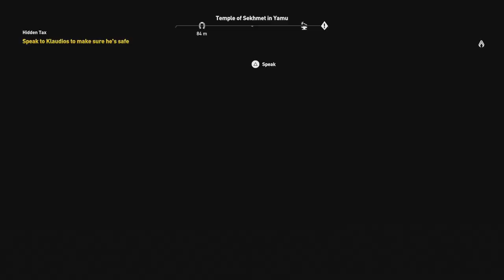Full HD Assassin's Creed Origin's Gameplay #24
In episode #24 of Assassin's Creed Origins, players will be treated to a visually stunning experience as the game's graphics come to life in full HD. The attention to detail in the ancient Egyptian setting is truly remarkable, with sprawling cities, majestic pyramids, and vast deserts that transport players back in time to a captivating historical era.

As the protagonist Bayek, a skilled Medjay, players will once again step into the shoes of this charismatic and formidable character. Bayek's journey has been one of heartache and determination, seeking vengeance for the tragic death of his son and striving to restore justice to a land plagued by corruption and political intrigue.

The gameplay is action-packed and engaging, with seamless combat mechanics that allow players to wield an assortment of deadly weapons and execute acrobatic maneuvers with precision. Players can choose from a wide range of side quests and main missions, each contributing to the overarching narrative that unfolds with every step Bayek takes.

The open-world design offers a sense of freedom rarely found in other games. Whether it's exploring the bustling streets of Memphis, venturing deep into the uncharted oases of the desert, or sneaking through the shadows of ancient tombs, every corner of the world is brimming with secrets, treasures, and challenges waiting to be uncovered.

Throughout the gameplay, players will encounter a cast of memorable characters, each with their own stories and motives. Forming alliances, solving mysteries, and facing off against powerful adversaries adds depth to the narrative, making every interaction feel meaningful and impactful.

Assassin's Creed Origins has established itself as a remarkable addition to the renowned Assassin's Creed franchise, with its compelling storyline, breathtaking visuals, and immersive gameplay. Episode #17 continues to deliver the excitement and quality that fans have come to expect, making it an unforgettable journey through history and a must-play experience for gamers of all kinds.

Assassin's Creed Origins, gameplay, full HD, Bayek, Medjay, action-packed, vengeance, justice, historical era, graphics, combat mechanics, main missions, narrative, exploration, characters, , mysteries, adversaries, Assassin's Creed franchise.